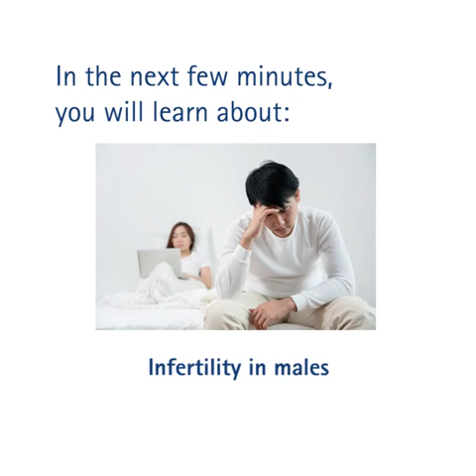Dr Anupama Bhargava on Urinary Disorders and Infertility in Men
explain some common urology issues that affect the male urinary system and reproductive organs.